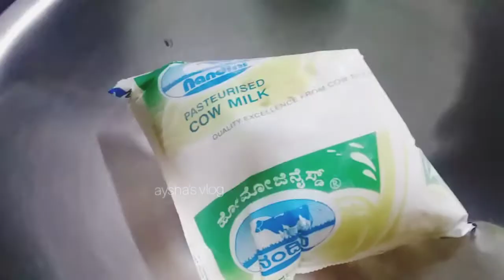🍹Muttay shake🍹 (try different chocolate)🍹gold mad chocolate shake 🍹(malayalam)aysha,s vlog🍹